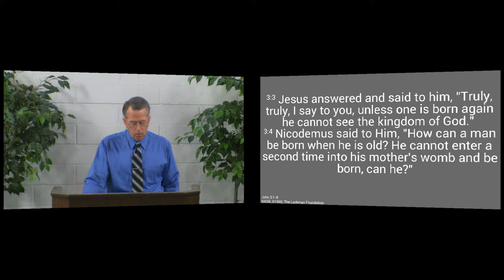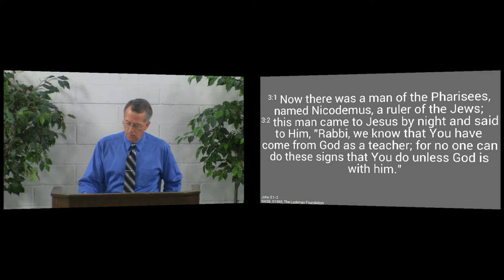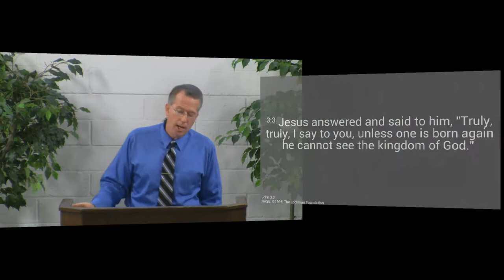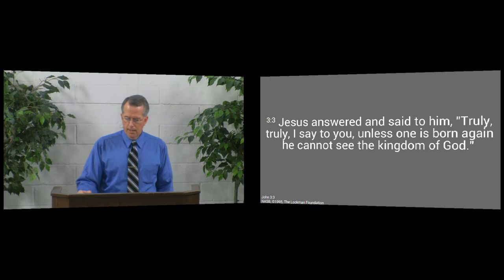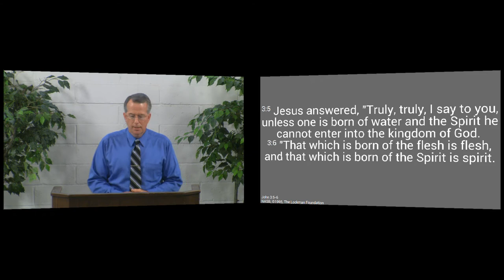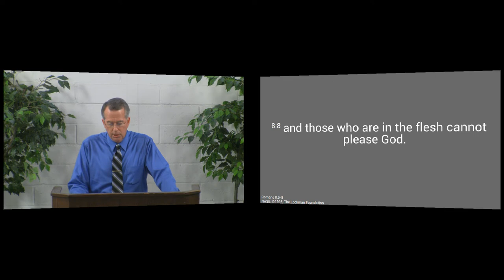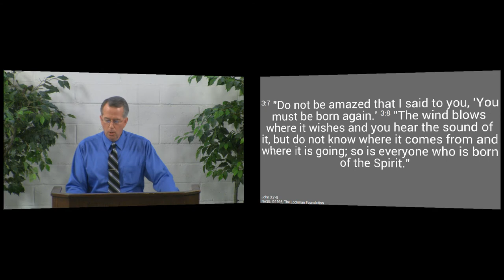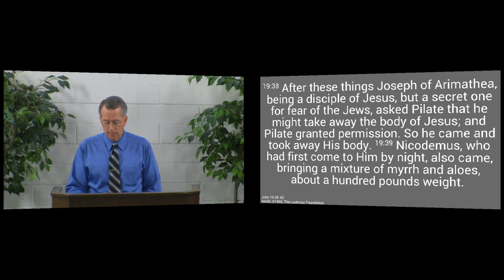150419am - What Does It Mean to Be Born Again? - John 3:1-8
If we are born again, we have been made spiritually alive by God's Spirit.